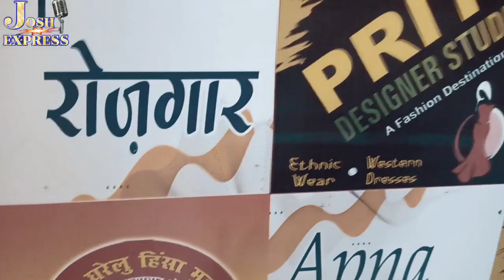गांव की महिलाएं करेंगी अब रोजगार बिना मानवी ने बताया हकीकत जानिए क्या है राज पटना का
बिना मानवीय अपने मंच से बताया कि अब बिहार के महिलाएं भी कर सकेंगे रोजगार जानिए क्या है मामला हकीकत और रोजगार देने का कैसा है मोबाइल नंबर तक दिया हकीकत जानने के लिए पूरा वीडियो देखें सच्चाई सामने आएगी